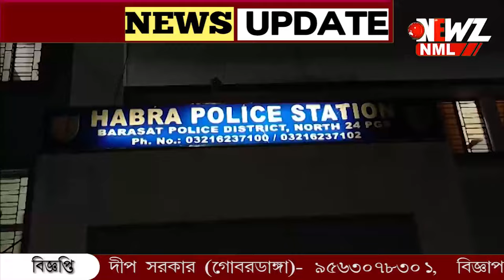ধারের টাকা ফেরত দেওয়ার নামে ডেকে যুবক কে খুনের চেষ্টা।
ধারের টাকা ফেরত দেওয়ার নামে ডেকে যুবক কে খুনের চেষ্টা। কোনমতে পালিয়ে বাঁচলেন যুবক। হাবড়া পুলিশের হাতে ধৃত এক।